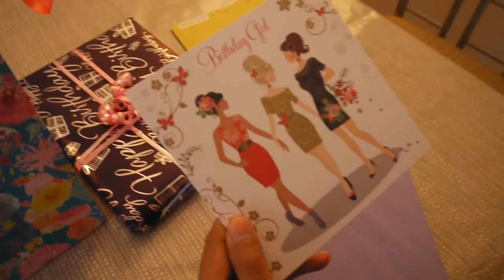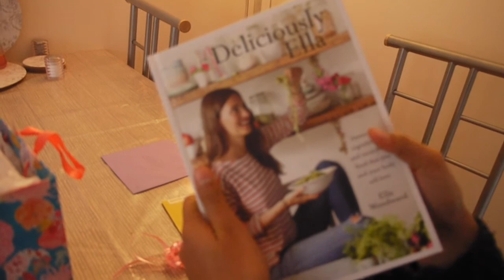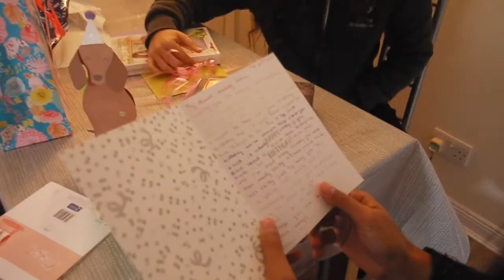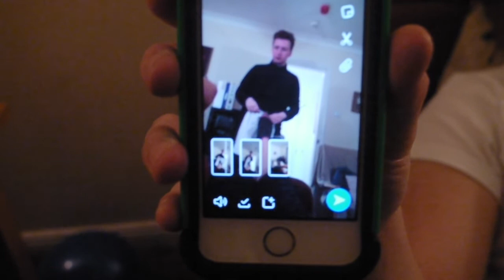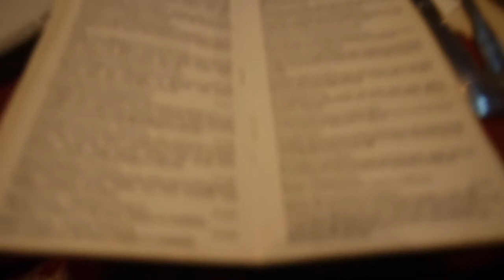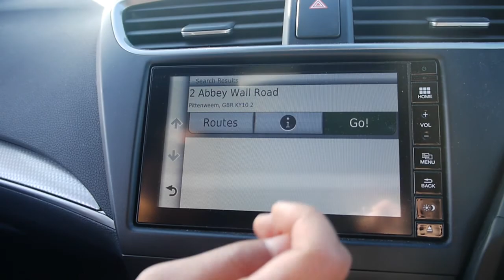PITTENWEEM // St Andrews Vlog #26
Liam cooks with Selena during Independent Learning Week, St Andrean skies are beautiful one evening, Selena films rehearsals for her show 'Play On!', Selena opens gifts on her birthday morning, Selena bakes brownies, the full six squad congregate at the flat to chat and dance, Liam dresses up as a ghost, everyone goes to Maisha, Selena, Maya and Holly dress up for halloween, the girls take a trip to Pittenweem where they look at rocks and enjoy the weather.

Opening song 'Morgenthau' credits to Liam Shearer.